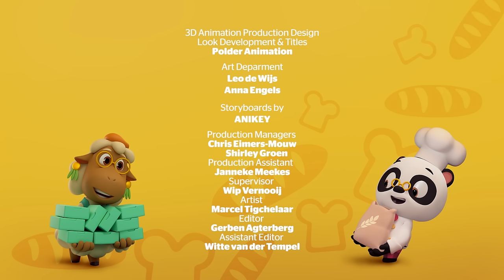🐼🚁 Helicopter Pilot! | NEW COMPILATION | Dr. Panda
NEW Dr. Panda Season 2 Episodes are here!

Dr. Panda flies his helicopter to help carry loads of supplies to difficult-to-reach places, like how he flies a pallet full of bricks to the top of a skyscraper where Hoopa is working. But when Bip and Mei Mei are shipwrecked on Great Panda Lake, Dr. Panda has to use his helicopter on a rescue mission to get them to safety.